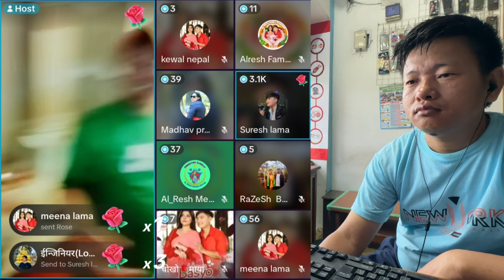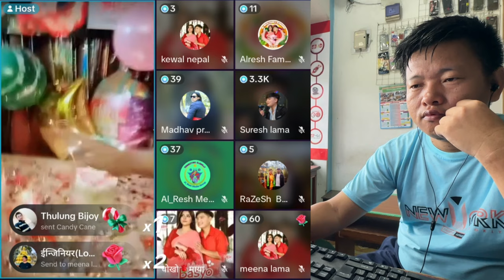Suresh Lama Live | Alresh family malaysia Chhu chhu birthday and 1 milion views maya basyo celebrate